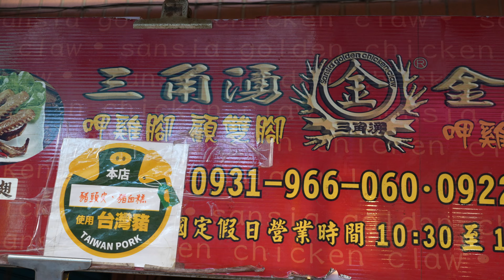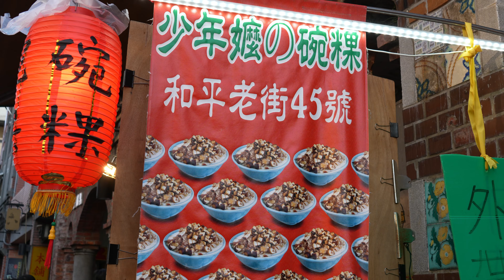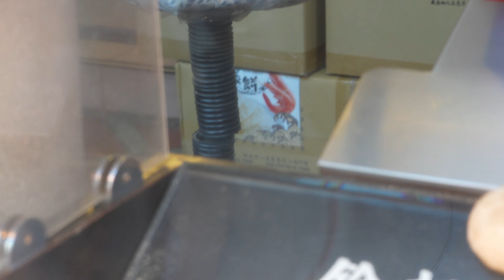2024桃園、大溪老街、中集、觀光、旅遊：打卡、超夯、超人氣、著名景點、絕美巴洛克建築、傳統美食、廖心蘭豆干、天下第一腳、三角湧金雞腳、麥芽花生、少年嬤碗粿